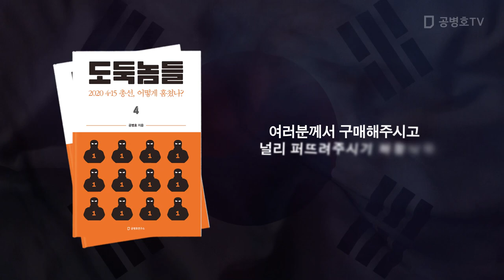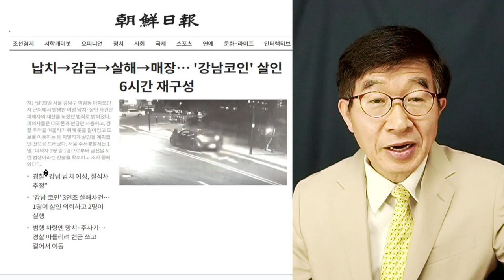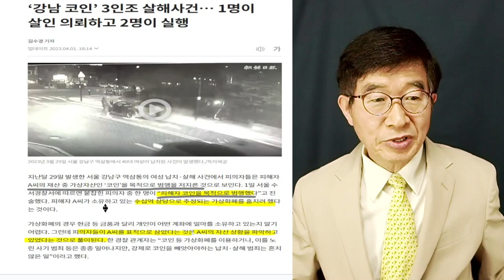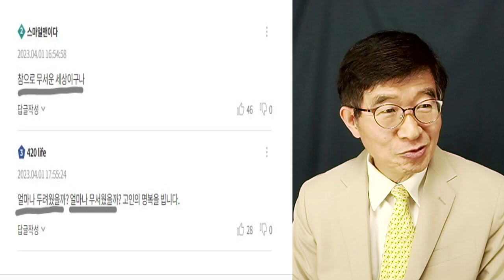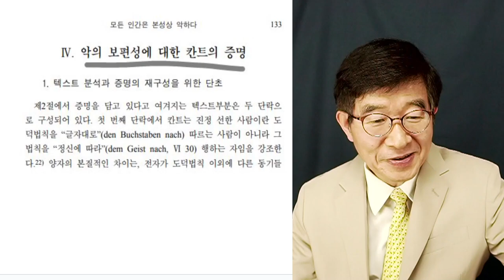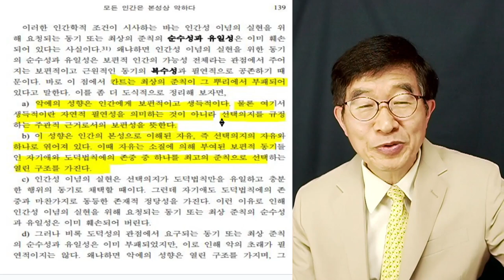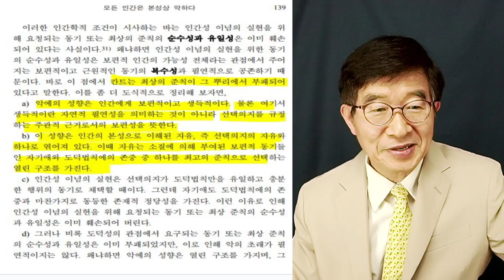어쩌면 저렇게 사악할까! / 그렇다고 생명을 빼앗으면 어떻게 하나 / 강남 한 복판에서 생긴 일 [공병호TV]